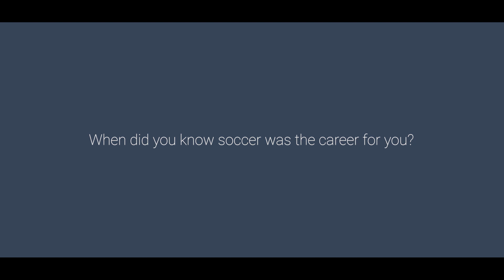Charles & Colvard and the North Carolina Courage: She's Brilliant - Lynn Williams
Charles & Colvard is proud to team up with Courage players for the She’s Brilliant video series! In this video, hear from North Carolina Courage Forward #9, Lynn Williams.

CONGRATULATIONS to the 2018 NWSL Champions, the North Carolina Courage!!